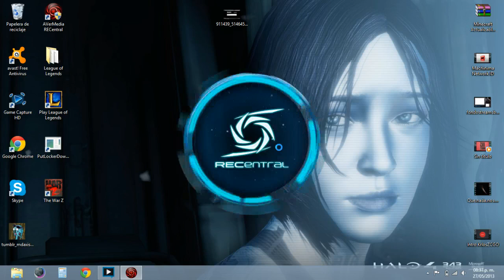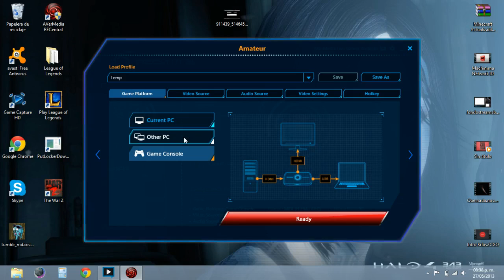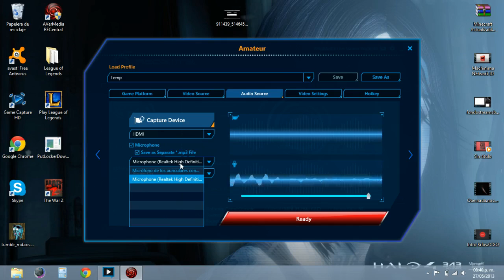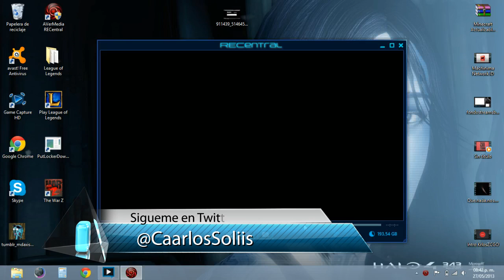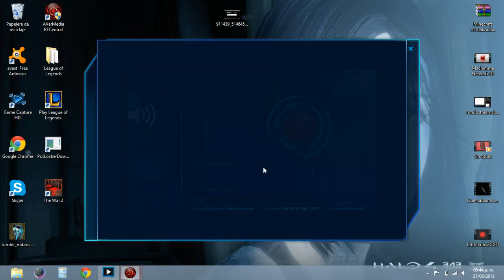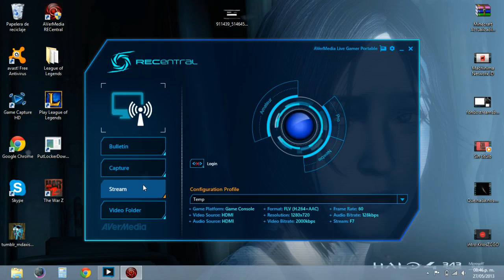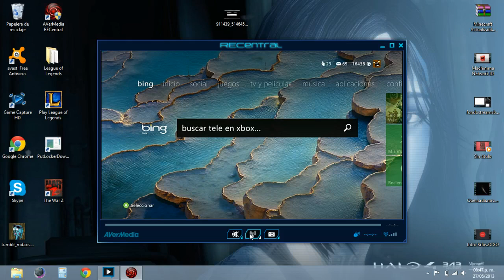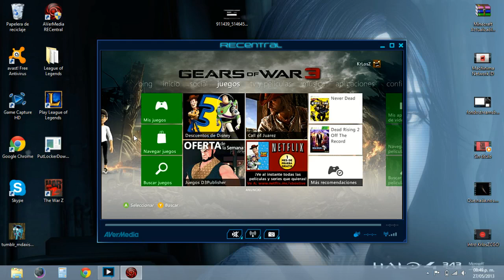AverMedia Live Gamer Portable: Analisis Completo [Analisis, Funcionamiento y Donde Comprar]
¿Te intereso adquirirla?
Diles que vas de parte de KrLosZCGO!
O ve directamente a su pagina web para comprarla:
(Hacen envios a todo México)

No olvides descargarte la aplicación para Chrome para que siempre sepas cuando subo un nuevo video:

Gameplays capturados con: AverMedia Live Gamer Portable
¿Te interesa adquirir una? Visita

Gamertag: KrLosZ
Skype: KrLosZ.ODST